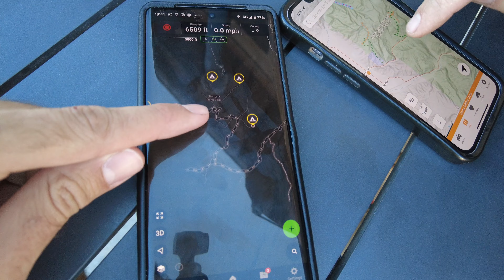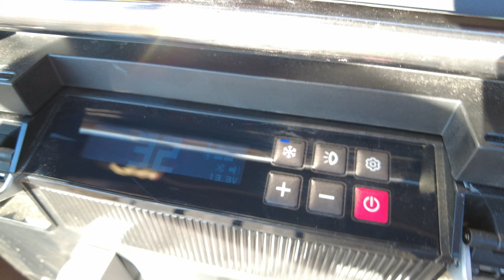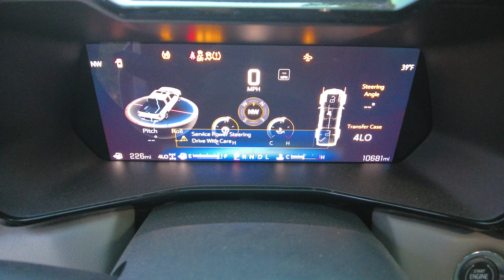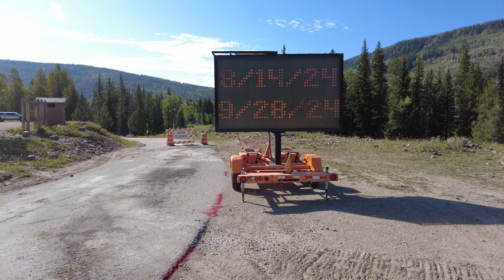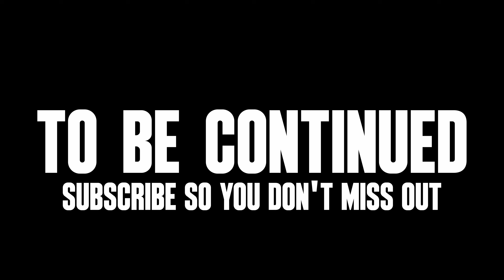Overlanding Utah's Uinta Mountains: Stunning Scenery, Epic Campsites & Vehicle Troubles | Episode 1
We take a last-minute trip in our Colorado ZR2s to explore Utah's stunning Uinta Mountain Range! In this video, we take in breathtaking scenery, discover incredible camping spots, and face some unexpected vehicle troubles.